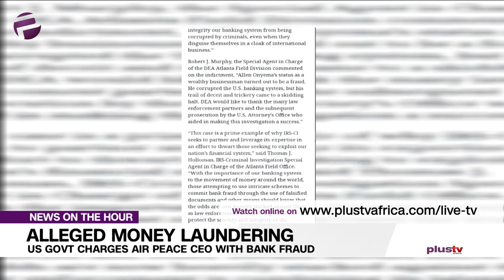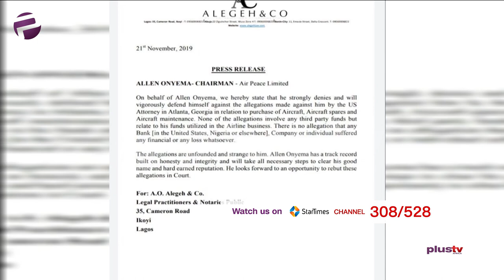US Govt Charges Air Peace CEO With Bank Fraud, Money Laundering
The United States has charged the CEO of Air Peace Airline, Allen Onyema, with bank fraud and money laundering.

According to a statement issued on Friday by the US Department of Justice, the airline boss had moved more than $20 million from Nigeria through United States bank accounts in a scheme involving false documents based on the purchase of airplanes.